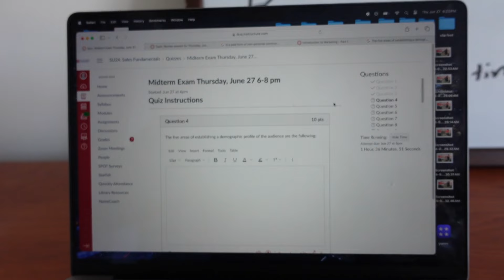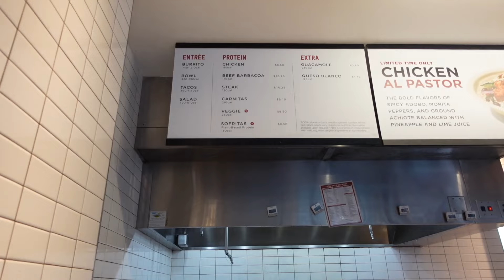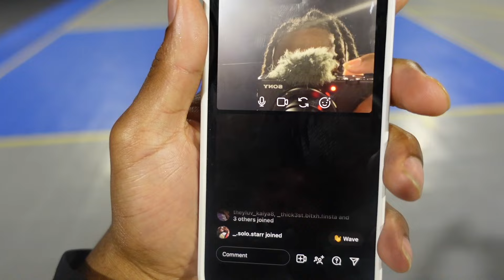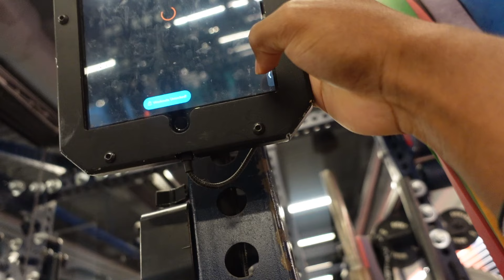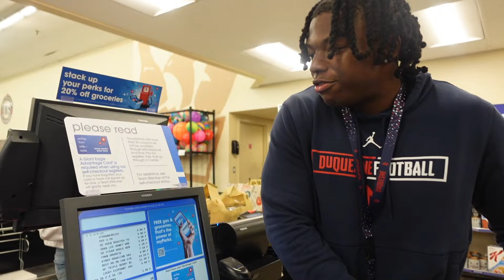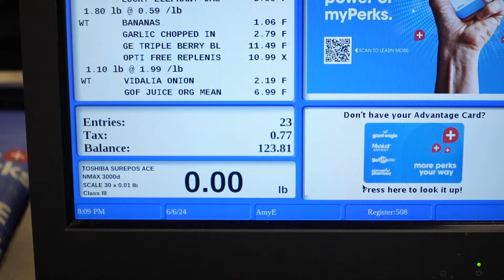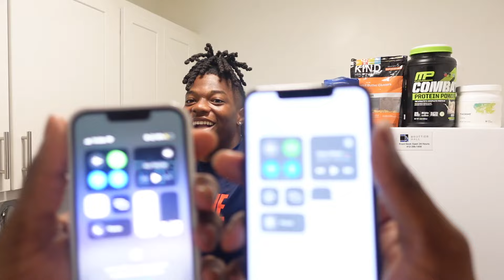College Football Weekly Vlog: New Apartment, Summer workouts and Recovery!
Struggling to get recruited? I’ve been there. I went from 0 offers my junior year to 19 D1 scholarships by senior year, and now I’m sharing exactly how I did it. My ebook, ‘How to Receive College Scholarships,’ breaks down all the strategies I used to stand out, even coming from a small town where nobody gets recruited.

For just $15, you’ll learn how to get on coaches’ radars, build connections, and secure the opportunities you deserve. Don’t miss your shot—grab your copy now

Here’s summer workouts as a d1 athlete from Monday through Saturday| D1 College Football player!

📲   TWITTER (1.5k)| @jamarioclements